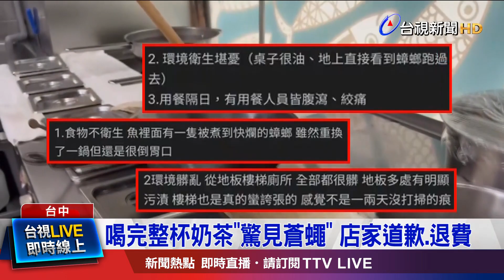喝完整杯奶茶「驚見蒼蠅」 店家道歉.退費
有民眾到台中一間酸菜魚連鎖店用餐，點了一杯奶茶，沒想到就在喝完時，竟然在杯底發現一隻大蒼蠅，讓他當場覺得噁心想吐，事後店家雖然道歉也退了飲料費用，但網路上有不少民眾都曾反映店家衛生問題，民眾還是將不愉快的用餐經驗PO網，希望店家能加強衛生管理。